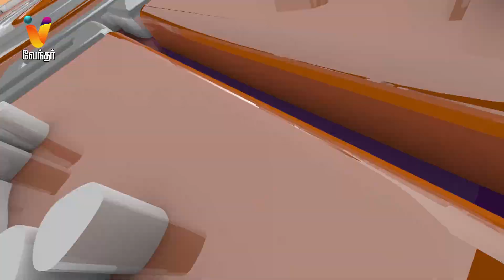இன்றைய ராசிபலன் | Daily Rasipalan | ஜோதிடர் ஷெல்வீ | Jothidar Shelvi | 17-02-2023 | VendharTV